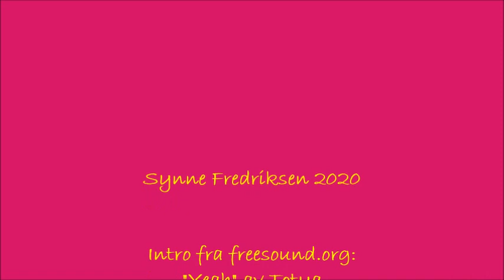Lesehesten krisevlogger (del 12)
Jeg tar en pust i bakken etter en skikkelig "treningsøkt" som har hjulpet noen andre. (Vil du bli frivillig i Norge? Sjekk ut
Og så får du vite hvordan det gikk med utfordringa fra del 11.